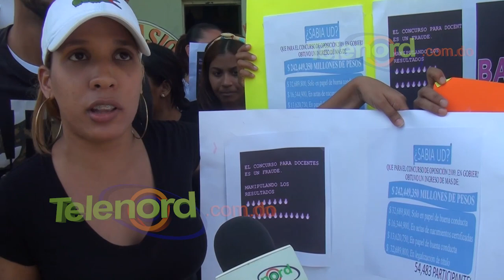Aprovechan visita del Ministro de Educación para protestar en contra del examen de oposición